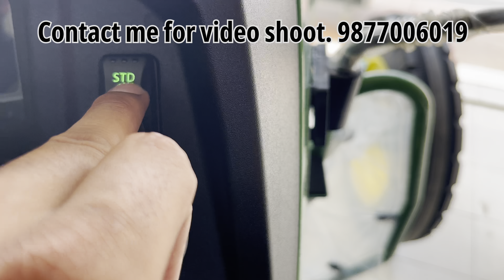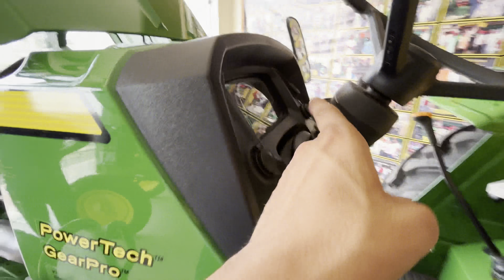John deer 5310 Crdi Gear pro Lift pro Powertech new model full details | John deer Crdi Tractor